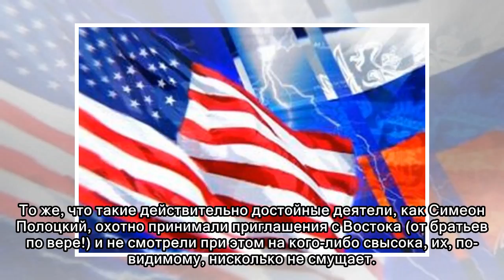«Мягкая сила» Москвы бьет не туда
На днях появилось сообщение, что этим летом во французской Ницце при Свято-Николаевском соборе планируется открыть музей, посвященный императорской России. Событие тесно связано с 200-летием со дня ро...